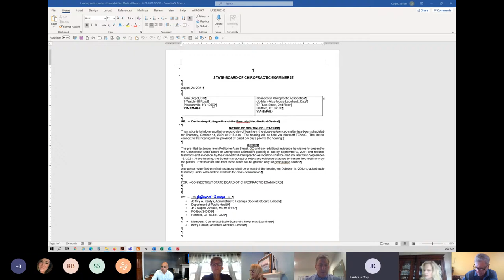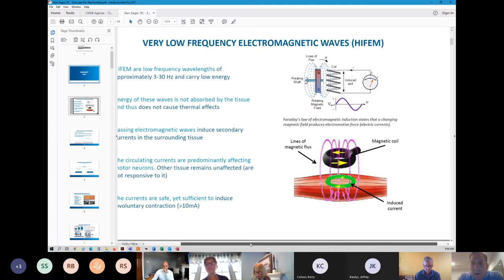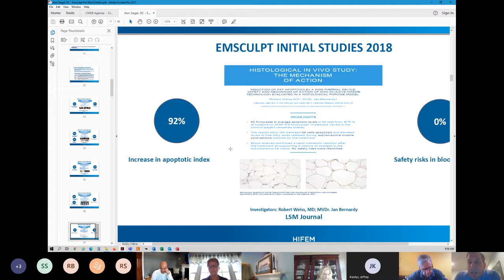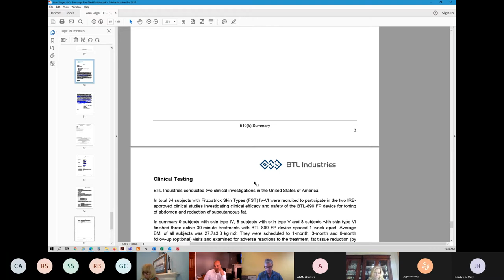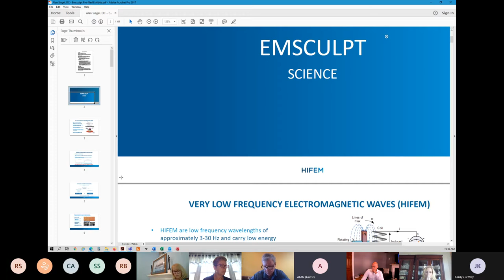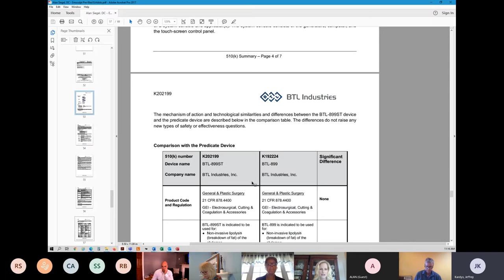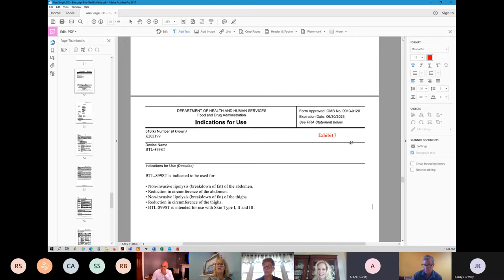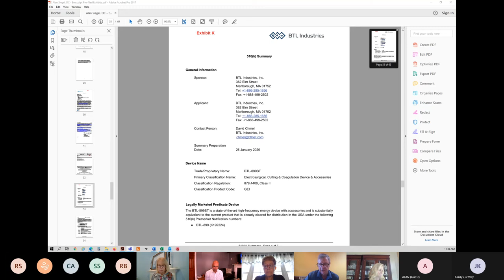Board of Chiropractic Examiners Meeting